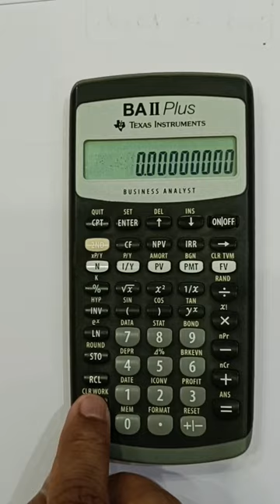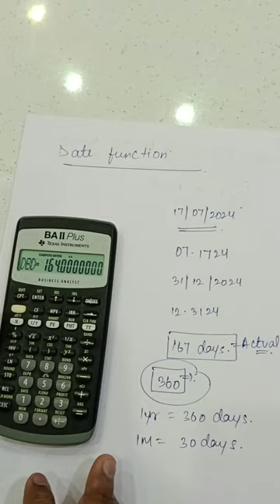Boost Your CFA/FRM Skills With Texas Instruments BA II Plus: How To Use The Date Function!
Learn essential tips for using date formatting on the Texas Instruments BA II Plus in Part 5 of our Calculator Secrets series. Streamline your financial calculations and improve accuracy with these practical techniques. Watch our video to master this crucial feature!